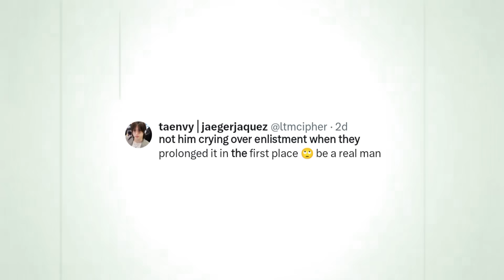RM,Taehyung,Jimin,Jungkook Spotted In A Restaurant In Seoul Before Their Enlistment,"Last meeting"!?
BTS members RM Taehyung Jimin Jungkook are officially joined the military enlistment K-Media reported that They got 1 day left before the enlistment and maybe they will spend that day together a Korean fan shared this video on Instagram saying that RM Taehyung Jimin Jungkook spotted in a restaurant in Seoul and it would be the last meeting together before the enlistment,
Jungkook, Jungkook and Jimin , BTS enlistment